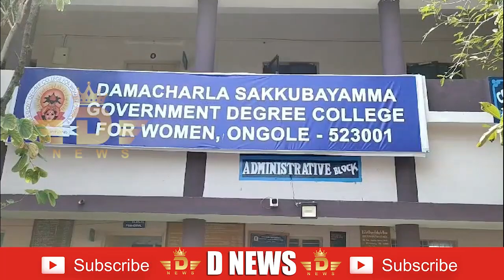24-09-2024::DSGDCW-ONGOLE::2047 SWARNA ANDHRA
దామచర్ల సక్కుబాయ్యమ్మ ప్రభుత్వ మహిళా డిగ్రీ కళాశాల (స్వయంప్రతిపత్తి) మరియు సంస్థా శిక్షణ ఉపాధి ప్రోత్సాహక కేంద్రం (STEP) సంయుక్తంగా "స్వర్ణ ఆంధ్ర 2047" పై ఆలోచనలు, సలహాలు

దామచర్ల సక్కుబాయ్యమ్మ ప్రభుత్వ మహిళా డిగ్రీ కళాశాల (స్వయంప్రతిపత్తి) మరియు సంస్థా శిక్షణ ఉపాధి ప్రోత్సాహక కేంద్రం (STEP) సంయుక్త ఆధ్వర్యంలో "స్వర్ణ ఆంధ్ర 2047" పై ఆలోచనలు మరియు సలహాలు అనే కార్యక్రమం నిర్వహించబడింది. ఈ కార్యక్రమం కళాశాలలో జరిగింది. ఇందులో కళాశాల వైస్ ప్రిన్సిపల్ డోలా అనంత లక్ష్మి గారు *స్వర్ణ ఆంధ్ర 2047 పై వచ్చిన ఆలోచనలు మరియు సలహాలను ఇవ్వాలని కోరారు.
కళాశాల వైస్ ప్రిన్సిపల్ డోలా అనంత లక్ష్మి గారు మాట్లాడుతూ,  ప్రధాన రంగాల్లో లక్ష్యాలు,వ్యవసాయ రంగంలో సమర్థత,పారిశ్రామికీకరణ మరియు ఆర్థిక వృద్ధి, ఆధునిక విద్యా వ్యవస్థ, ఆరోగ్య రంగం అభివృద్ధి, సాంస్కృతిక మరియు పర్యాటక రంగం, పర్యావరణ పరిరక్షణ, డిజిటల్ ఆంధ్ర, "స్వర్ణ ఆంధ్ర 2047" వివిద రంగలో ఆలోచనలు మరియు సలహాలను విద్యార్థులు ను ఆమె కోరారు.
కార్యక్రమంలో STEP మేనేజర్ శ్రీ పి.శ్రీమన్నారాయణ గారు, అదనపు NAAC కోఆర్డినేటర్ డా. ఎం. శ్రీనివాస రెడ్డి గారు, జవహర్ నాలెడ్జ్ కేంద్రం కోఆర్డినేటర్ డా. ఏ.వి. రాజ్య లక్ష్మి గారు, జవహర్ నాలెడ్జ్ కేంద్రం ఫుల్ టైమ్ మెంటర్ శ్రీ జె.ఎన్. సురేష్ కుమార్ గారు, ఇతర అధ్యాపకులు మరియు విద్యార్థులు పాల్గొన్నారు. QR కోడ్ స్కాన్ చేసి తమ ఆలోచనలు, సలహాలను సమర్పించారు. ఈ కార్యక్రమం ద్వారా *స్వర్ణ ఆంధ్ర 2047* లక్ష్యాలను సాధించడానికి విద్యార్థులు, అధ్యాపకులు సక్రమంగా ముందడుగు వేసి, తమ అభిప్రాయాలను వ్యక్తపరచడం జరిగింది.  భవిష్యత్ అభివృద్ధికి సలహాలు, ఆలోచనలు సమర్పించడంలో ప్రతి ఒక్కరి సహకారం మరింత అవసరం.